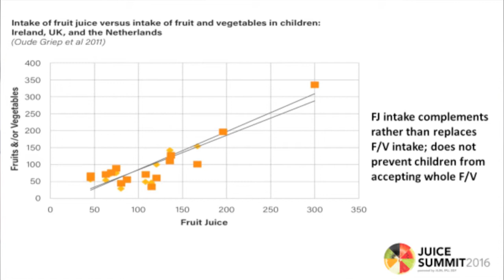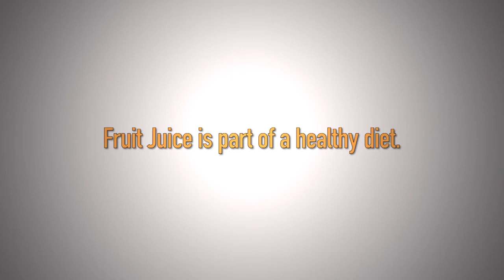Fruit Juice Matters - Juice in a healthy diet